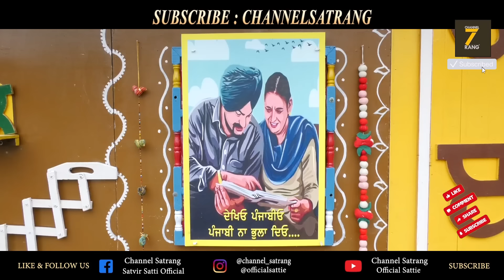Jaswinder Brar could not stop the tears !! Exclusive